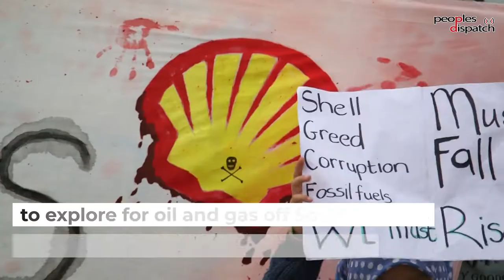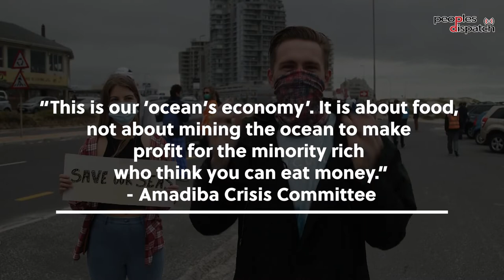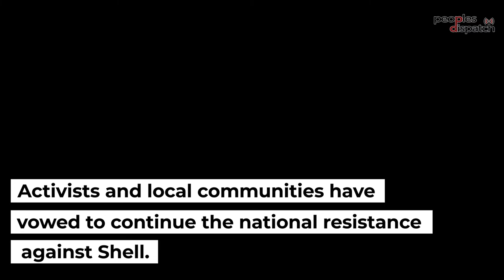South Africans protest Shell’s plans to explore for oil off the Wild Coast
Despite massive opposition by locals and indigenous communities, a high court in South Africa has allowed Shell to carry out seismic surveys to explore for oil and gas off South Africa’s environmentally sensitive Wild Coast. Local subsistence fishing communities have been protesting Shell’s plans since is also a threat against their livelihoods as they rely on the sea for their income.